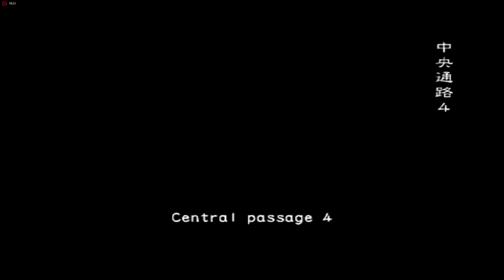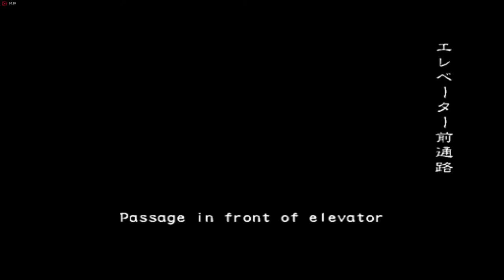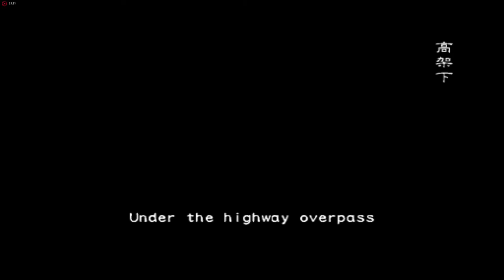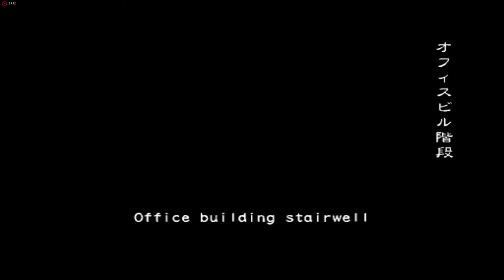Resident evil outbreak file 2 online #31 end of the road very hard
decided to share the end screen for once

people please keep playing this and play more if you can, i miss getting games without waiting for about 30 mins to a hour.

 I was so afraid of getting left behind also i think Cindy was new and when i went back i wanted to grab the 2 greens herbs but i think mark must of grabbed them so that was a waste of time and i was unaware Cindy had the burst rounds for a long while

anyways
p1 mark
p2 david (me)
p3 howard
p4 cindy